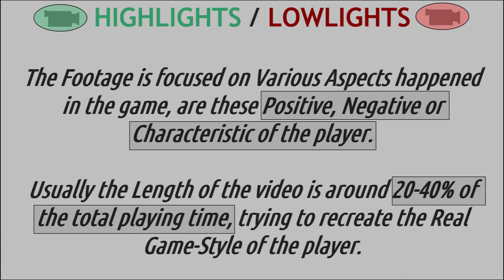2021jan05 b#23 TILMON Jeremiah 1998 highlights/lowlights (NCAA1-Missouri)